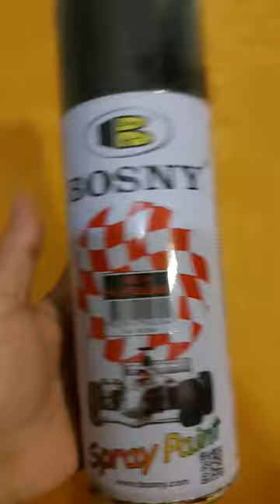paano malaman kun expired na ang spray paint?